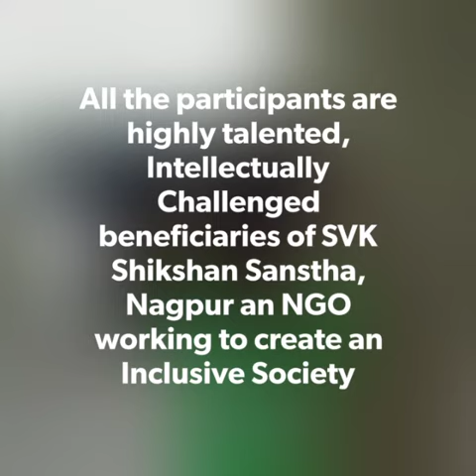SuryaNamaskar se Rashtravandana by SVKites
Video from Gayathri Vatsalya